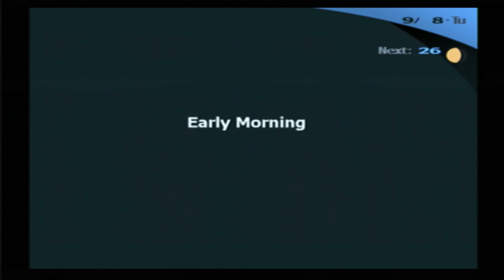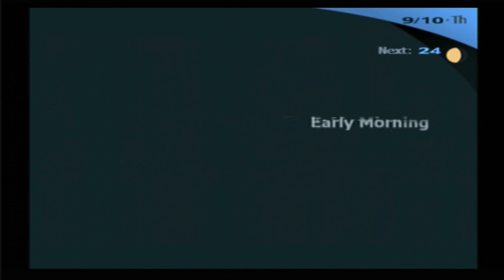Approaching Rage Let's Play: Persona 3 FES Part 56 [Full Playthrough]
It's nice to get back in the swing of things with our school clubs. Even if we are just being a "Yes Man." Yes Hidetoshi, please keep accusing everybody. Yes Kenji, keep chasing after one of the teachers.